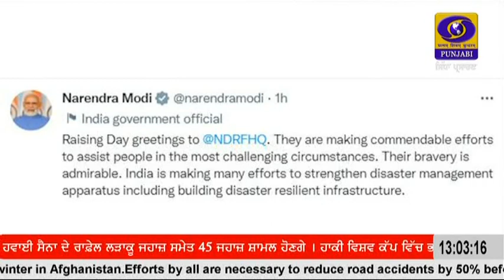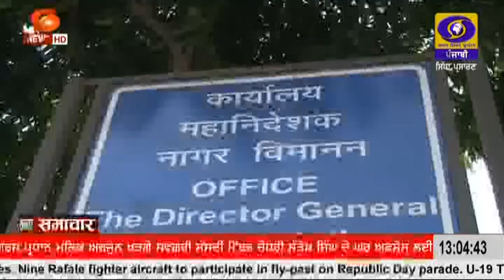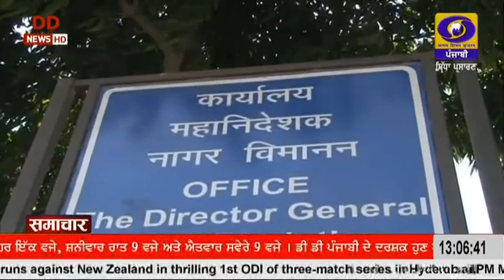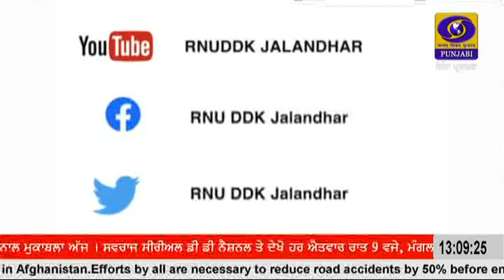1300 || JANUARY 19, 2023